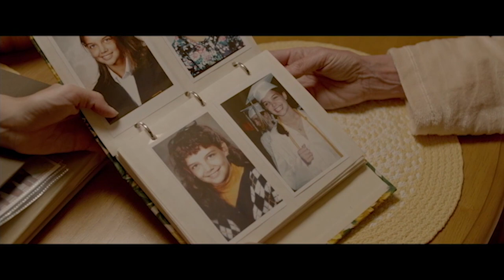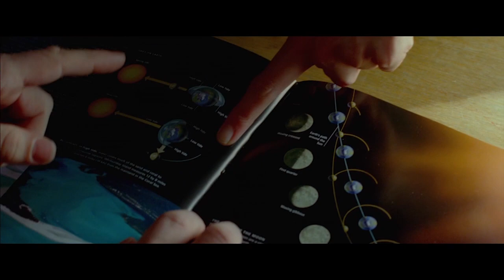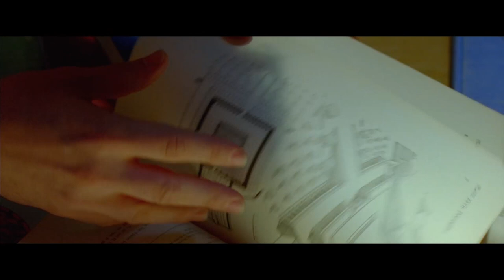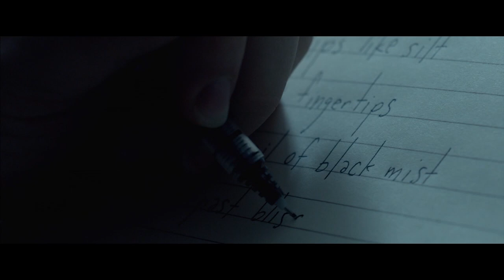Kay Jamison & Paul Dalio | Touched With Fire, Screening Excerpts and Conversation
Film writer, director, producer of "Touched With Fire", Paul Dalio, shares excerpts of his film and shares how his personal experience with Bipolar Disorder informed the film. He addresses creativity associated with this illness when partnered with treatment can contribute to a rich and rewarding life. Kay Jamison, PhD and Tom Traill, MD join in a conversation with the audience at the event.